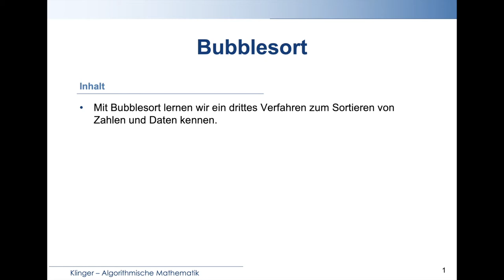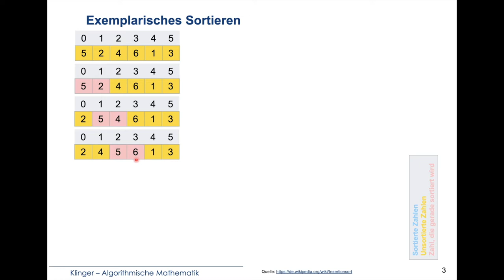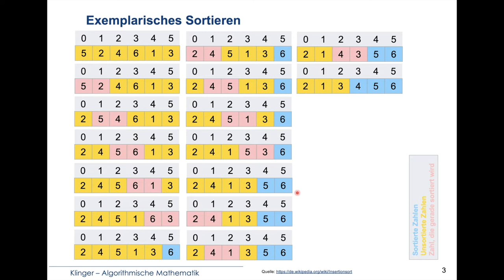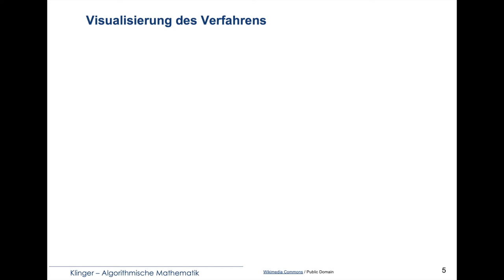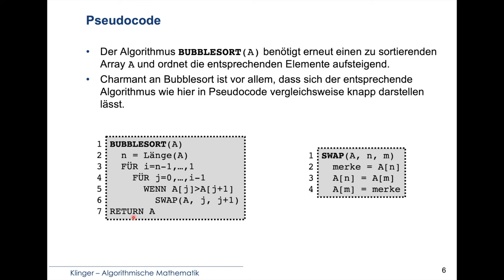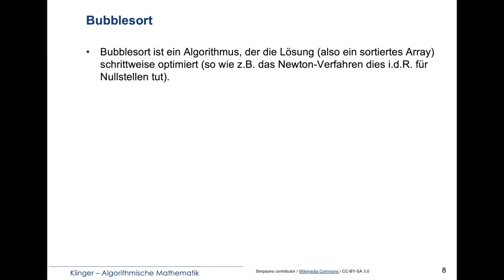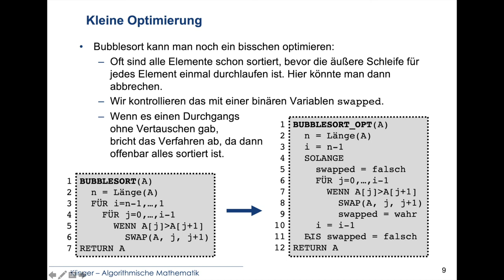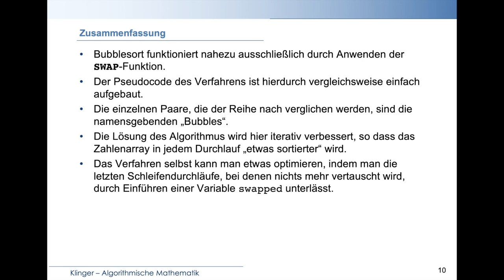211: Bubblesort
Video im Rahmen der Vorlesung "Algorithmische Mathematik" (Dr. Marcel Klinger) an der Universität Duisburg-Essen.

Mit Bubblesort lernen wir ein drittes Verfahren zum Sortieren von Zahlen und Daten kennen.